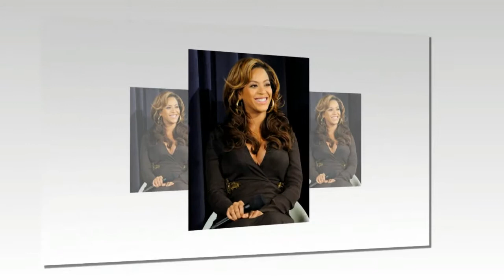Beyoncé 2018 Fashion Style Haircut, Bikini, Figure, Lifestyle, Tattoo Photos!!!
Beyoncé Fashion Style With Haircut, Figure, Bikini, Lifestyle, Tattoo, swimsuit, Unseen Photos 2018 HD.

Beyoncé Giselle Knowles-Carter is an American singer, songwriter, dancer, and actress. Born and raised in Houston, Texas, Beyoncé performed in various singing and dancing competitions as a child. Wikipedia
Born: 4 September 1981 (age 36), Houston, Texas, United States
Movies: Austin Powers in Goldmember, Dreamgirls, Obsessed, MORE
Did you know: Beyoncé (@beyonce) is the fifth-most followed user on Instagram by a number of followers (109 million).